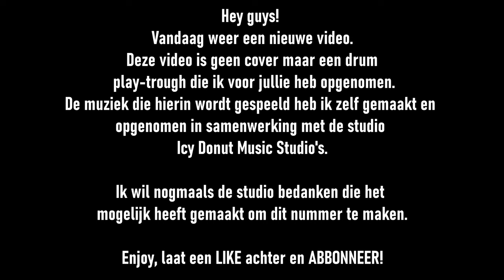Dylan Quadackers - Computer.exe - drums play trough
welkom in de beschrijving!

Van harte welkom op mijn kanaal! hier vindt je drum video's en muziek die ik maak! vindt je mijn video's leuk? vergeet zeker niet te liken en te abboneren zodat je niks mist!

DE MUZIEK DIE IS BESPEELT IN DEZE VIDEO IS DOOR MIJ INGESPEELD EN OPGENOMEN MET DANK AAN ICY DONUT MUSIC STUDIO'S